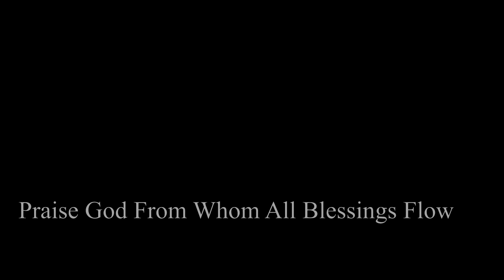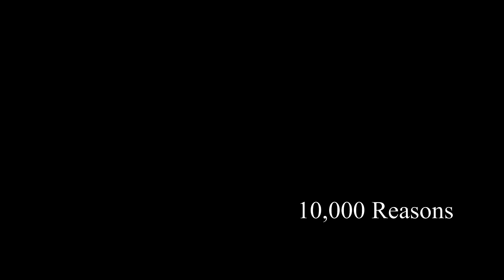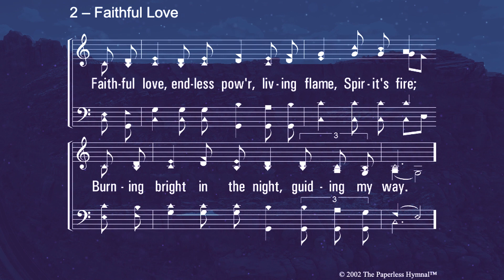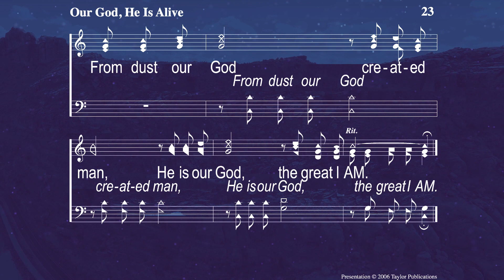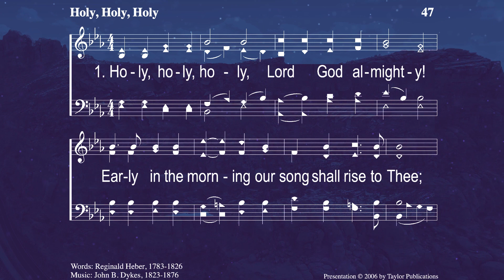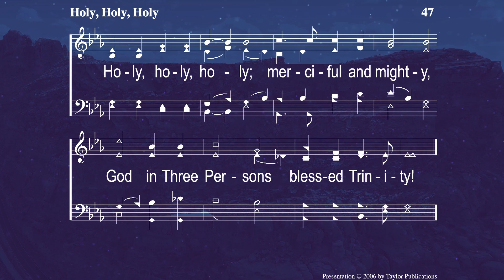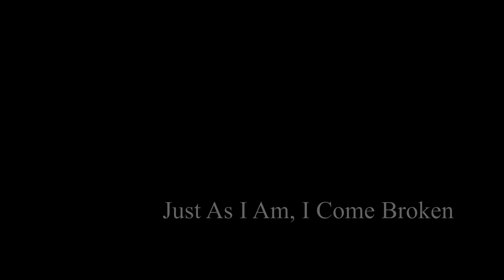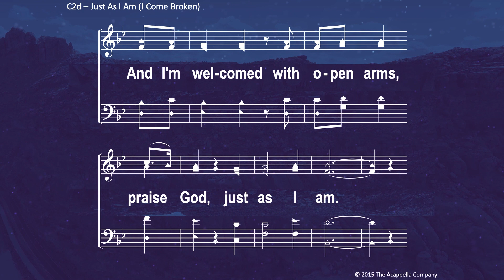Central Worship April 19th, 2020